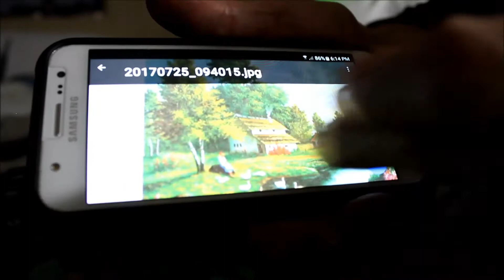Etnografía de oficio - Bordado guatemalteco